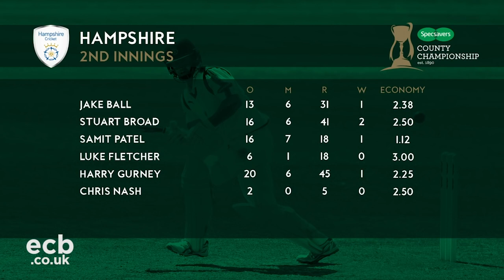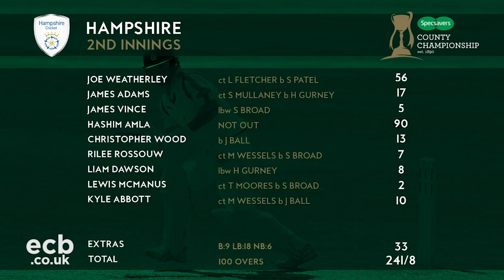Hashim Amla vs Stuart Broad Notts v Hampshire Classic! | Archive | Specsavers County Championship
Hashim Amla and Stuart Broad faced off in this County Championship classic from 2018!
Amla made a classy ton but Broad's Notts came out on top!

This is the official channel of the Specsavers County Championship. Watch all the latest videos from the County Championship here! Including highlights, interviews, features, and compilations getting you right into the heart of the County Championship.